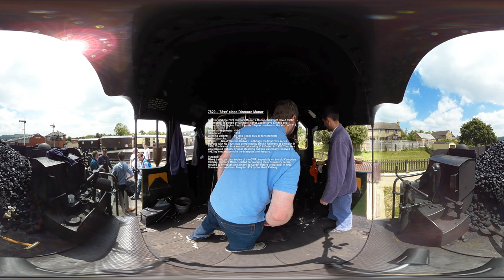GWSR 'Swindon Built' Festival of Steam - 360 degree video roundup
Filmed in 360 degrees using the Kodak SP360 4K Dual camera rig, this is a quick roundup of the 'Swindon Built' Festival of Steam.

All footage filmed on May 29th 2016

Using a modern browser of YouTube app on a mobile device you can explore this video by either turning your device or by dragging the video window with your finger or mouse.